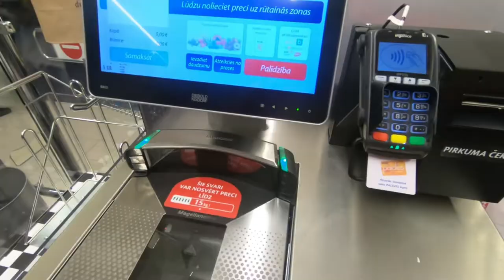ES PĀREJU UZ SKEITU! | VLOG Kristers Širins RIDING CLIPS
Izdomāju ka atkal varētu uztaisīt vlogu! Ceru ka patiks!

Liels paldies Emīlam par filmēšanu!

Komentē video idejas un vai tev patika video!

Paldies par skatīšanos! Uzspied like ja patīk mest lietas!

Turn my post notifications on, on these!